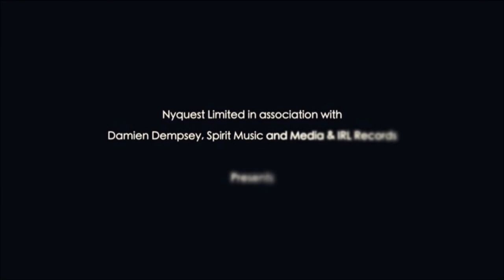Damien Dempsey - Almighty Love (from "Live In London")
Recorded and filmed live at The Sheperd's Bush Empire, London, 17th March 2015